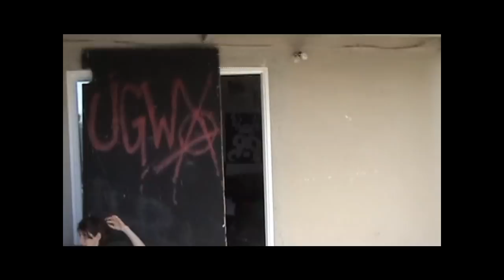(04-18-2010) JEWDAS vs manic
a ton of  wrestlers seem to only have one name. mine is jewdas. my opponent's name, he goes by manic. and what kind of wrestler do you think manic is? perhaps he's crazy, possibly he's strange, maybe he's dangerous- what we do know is he represents the true wrestling organization and they have several hardcore style brawlers. also, manic seems to be inspired by the japanese strong style of wrestling. rumour running rampant is he is a huge fan of america's next top model and the twilight series.

with two losses thus far in san jose's ugwa, will the eccentric manic finally be able to score his first victory against the best competition he has ever faced in jewdas? will jewdas be able to take down another member of the famed true wrestling roster after toppling the savage synn? will the referee responsible for defending blu skadu against jewdas have any influence on the outcome of this contest? which of the moves in this match scored the coveted spot of the night honor and is it the same move that destroyed jewdas' ankle? how many botches can you count and how many stunts would you be unwilling to take? WHAT THE HELL IS THE MILE HIGH CLUB?! find out the answers to all of this and more as ugwa's jewdas takes on true wrestling's manic in the opening contest of chronic chaos.

leopard pants: roenn 'jewdas' boney.
monkey shirt: manic.
referee: jorge pineapple.
cameraman: alex andrews.